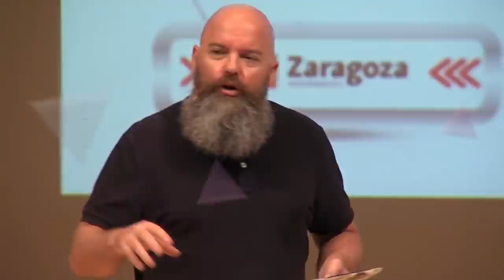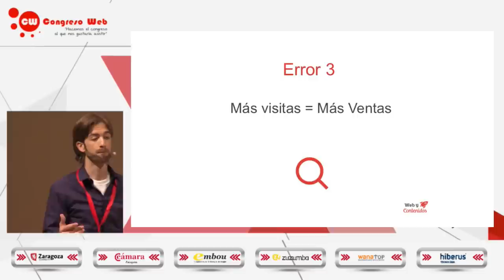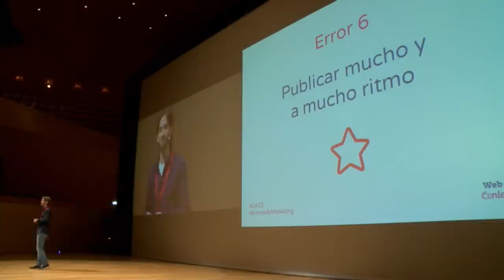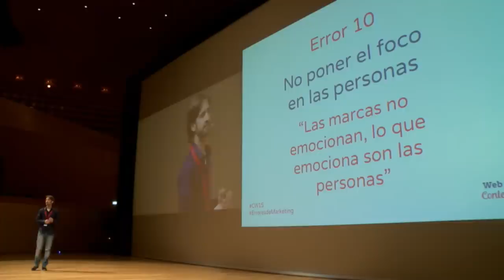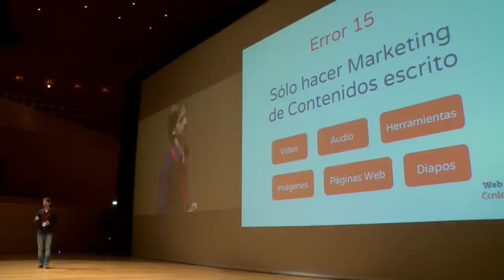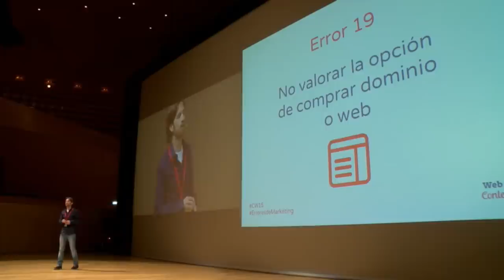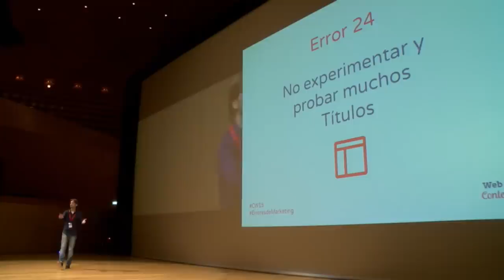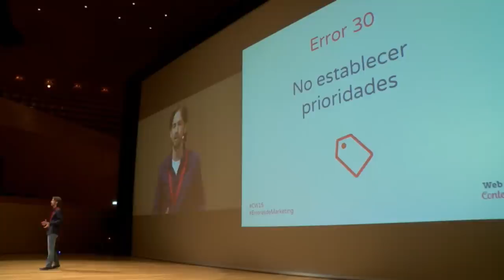"30 errores en Marketing Online" por @BrunoVD en CW15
Los 30 errores que las empresas seguimos cometiendo en Marketing Online por Bruno Vázquez-Dodero en Congreso Web 2015.

02:30 Error 1 No preguntar y abrir la participación
03:24 Error 2 Usar las RRSS sólo para publicar contenidos y no para crearlos
06:54 Error 3 Más visitas ≠ Más ventas
09:12 Estudio de conversión (Landings, A/B Test, Embudos, Copywriting, Mapas de Calor)
10:58 Error 4 Querer contar todas las bondades de nuestra empresa
12:30 Error 5 No dar un servicio buenísimo
14:03 Error 6 Publicar mucho y a mucho ritmo
17:13 Error 7 No segmentar en Facebook
18:18 Error 8 Sólo usar las redes sociales de moda
19:40 Error 9 Seguir usando las imágenes igual que hace 10 años (JPG y PNG,  SVG y GIF,  Twitter Cards)
23:00 Error 10 No poner el foco en las personas
24:15 Error 11 No hacer SEO a youtube (CTR, Títulos, Enlaces, Tiempo de permanencia, Texto y Etiquetas)
27:24 Error 12 Pensar que estar en redes sociales es gratis
28:26 Error 13 No transcribir el contenido audiovisual
30:00 Error 14 Centrarnos sólo en conseguir las primeras ventas
31:05 Error 15 Sólo hacer Marketing de Contenidos escrito (Vídeo, Audio, Herramientas, Imágenes, Páginas Web, Diapos)
33:33 Error 16 No escribir nunca faltas de ortografía
35:33 Error 17 No publicar contenido de valor en otras webs y plataformas
36:55 Error 18 Contenidos cortos y/o duplicados
39:06 Error 19 No valorar la opción de comprar dominio o web
41:26 Error 20 Tener muchos dominios diferentes
43:24 Error 21 No conectar el Offline y el Online
45:05 Error 22 Enamorarte de tu producto
45:53 Error 23 No potenciar las marcas personales dentro de la empresa
47:14 Error 24 No experimentar y probar muchos títulos
49:15 Error 25 No valorar el poder de los grupos y foros
50:08 Error 26 Ser reactivos y no proactivos
52:05 Error 27 Solo hacer SEM y anuncios con contenido comercial
53:17 Error 28  Establecer métricas y KPIs equivocadas
54:37 Error 29 Falta de interconexión entre departamentos
55:26 Error 30 No establecer prioridades

y